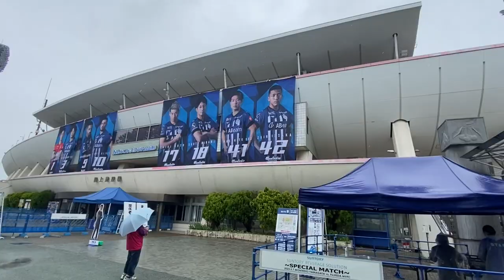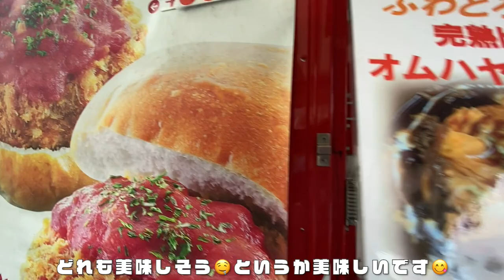サッカー観戦 ⚽️ モンテディオ山形 vs 藤枝MYFCさん戦 ⚽️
冷たい雨が降りしきる中、ホーム初勝利を目指して選手と共に戦ってきました。
待ちに待った待望のホーム初勝利。
感動の嵐でした。

後藤雅明 選手
成瀬竣平 選手
熊本雄太 選手
西村慧祐 選手
野田裕喜 選手
山田拓巳 選手
岡﨑建哉 選手
小西雄大 選手
デラトーレ 選手
チアゴアウベス 選手
藤本佳希 選手
河合秀人 選手
新垣貴之 選手
藤田息吹 選手
長谷川洸 選手
加藤大樹 選手
南秀仁 選手
田中渉 選手
吉田泰授 選手
藤嶋栄介 選手
横山塁 選手
國分伸太郎 選手
川井歩 選手
喜岡佳太 選手
大友竜輔 選手
高橋潤哉 選手
小野雅史 選手
イサカゼイン 選手
荒川永遠 選手
後藤優介 選手
藤枝MYFC さん
藤枝 さん
藤枝サポ さん
手越祐也 さん
HONEYYY さん